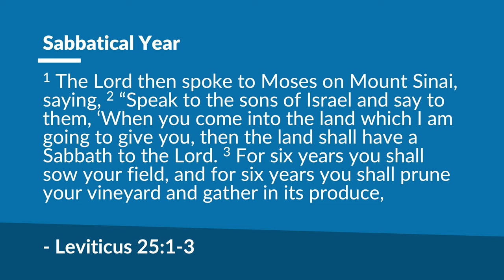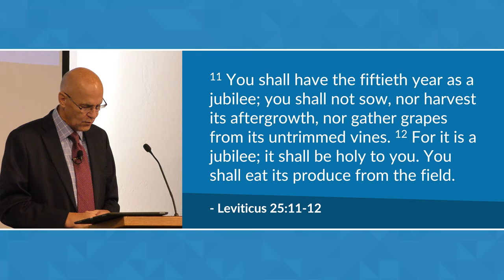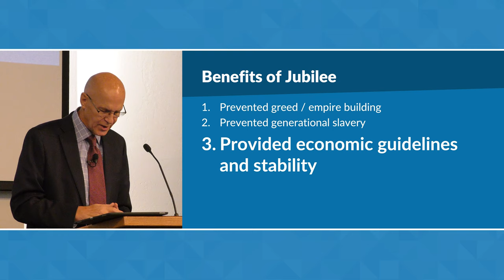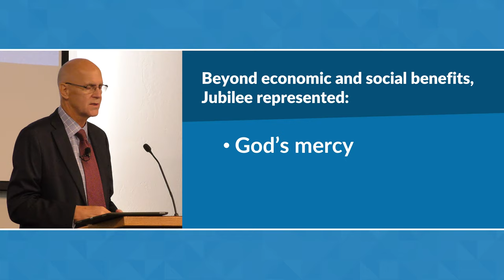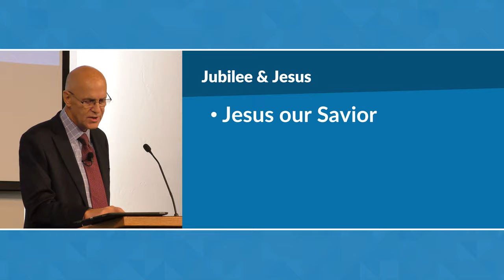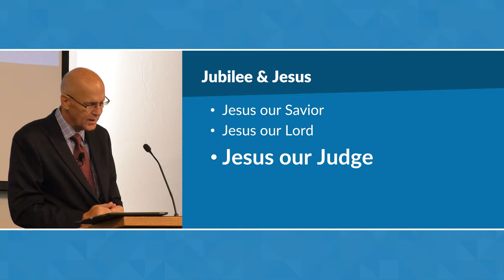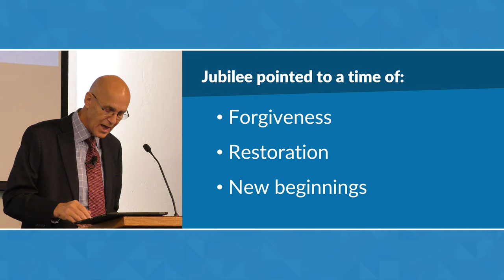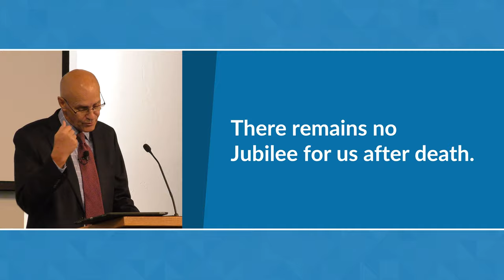Jubilee and Jesus (Leviticus 24-26) – Mike Mazzalongo | BibleTalk.tv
In the book of Leviticus, we read about an amazing system of economics that God provided for the Jews called the Sabbatical year ordinances. A feature of this system was the year of Jubilee. In this lesson, Mike shows how Jubilee was a preview of not only an event in the future but a person who would fulfill all the wonderful promises of the Jubilee year. (Leviticus 24-26)